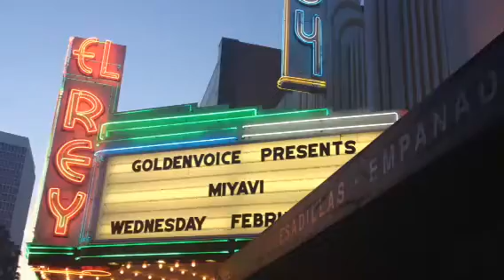Miyavi line in Los Angeles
This was around the 5 o'clock hour. Not as many people as I had anticipated, But still a fun bunch!